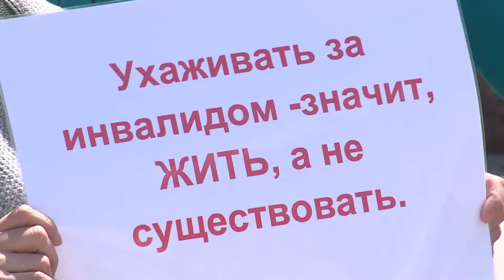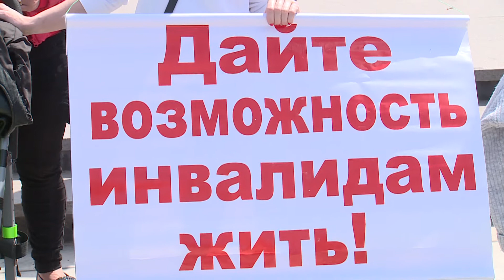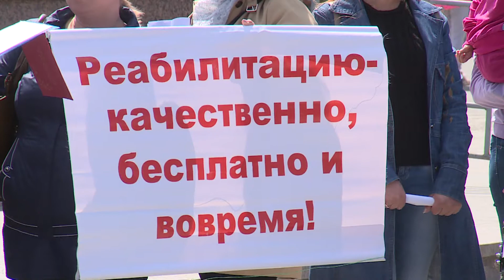В Казани прошёл митинг за права детей инвалидов